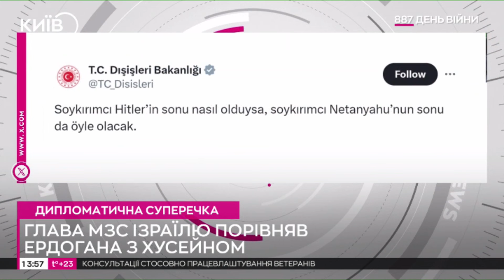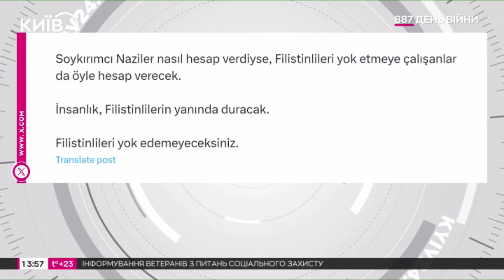Ердоган пригрозив, що Туреччина може увійти в Ізраїль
Турецький президент Реджеп Таїп Ердоган заявив у неділю, що Туреччина може втрутитися в ситуацію в Ізраїлі, як вона це робила в минулому в Лівії та у Нагірному Карабасі.